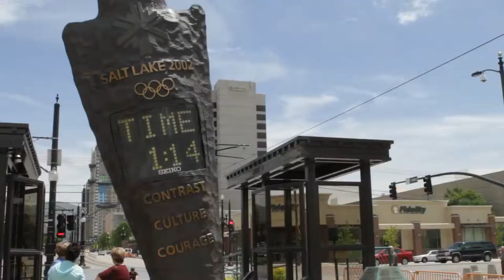Lakai - Zumiez Salt Lake City Demo 2010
Lakai team demo at Zumiez in Salt Lake City, 2010.
Film/Edit: Federico Vitetta - @the_italian_one
Featuring:
Rick Howard
Mike Carroll
Guy Mariano
Cairo Foster
Mike Mo Capaldi
Vincent Alvarez
Daniel Espinoza
Brandon Biebel